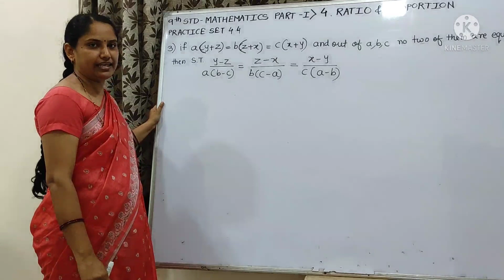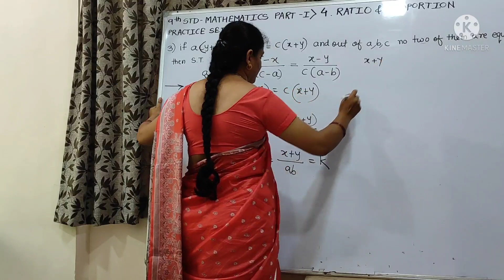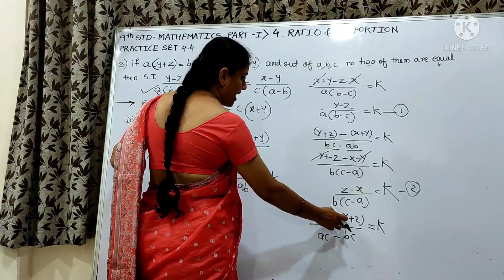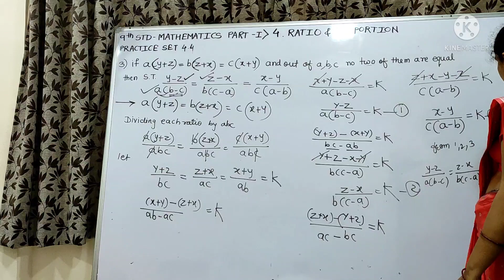If a(y+z)=b(z+x)=c(x+y) and out of a,b,c no two of them are equal then S.T. y-z/a(b-c)=z-x/b(c-a)...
9th standard, Mathematics Part 1, Chapter 4, Ratio & Proportion, Practice Set  4.4, Question No. 3(i) by Sharmila Deshmukh